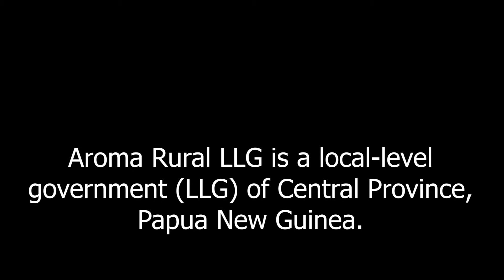TRIP TO AROMA, CENTRAL PROVINCE, PAPUA NEW GUINEA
October 8, 2020 Trip, Thursday

How to harvest buai?  Please watch the video. Also features dinghy boat ride along the magnificent Marshall Lagoon.

In Papua New Guinea, betel nut where it is known locally as "buai",  is consumed with a mustard stick dipped in slaked lime powder, usually purchased from  Betel nut stall. It gives you an unusual "high".

The Boys experienced land and water adventure in Maopa Tsaka, Kelerakwa, Central Province in Papua New Guinea.